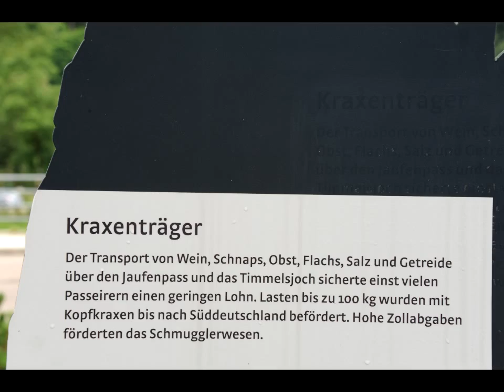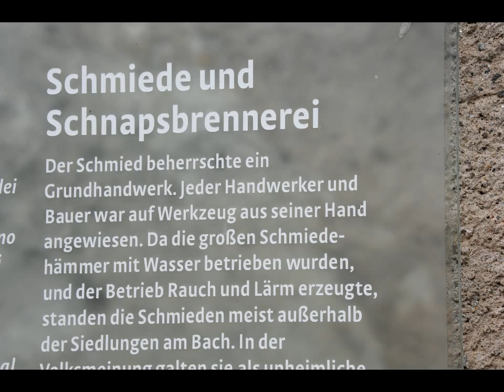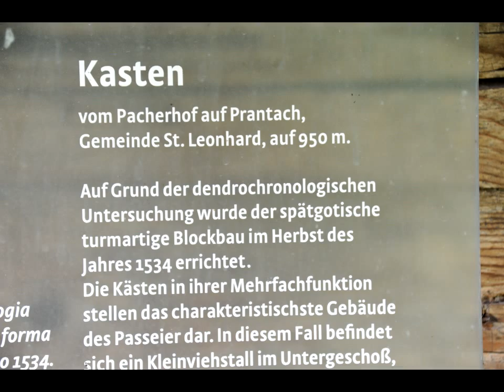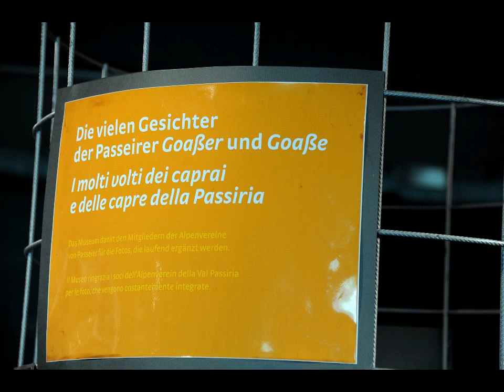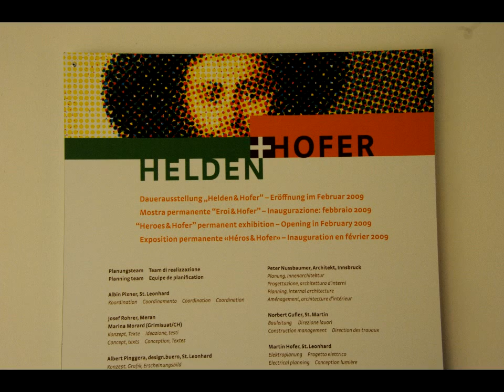MuseumPasseier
Das MuseumPasseier lädt nicht nur an Regentagen zu bewegender Geschichte ein. Öffnungszeiten: Mitte März bis Ende Oktober - Dienstag bis Sonntag von 10 bis 18 Uhr -kein Ruhetag im August und September. Das MuseumPasseier hat seinen Sitz am Sandhof in St. Leonhard in Passeier, der Heimat des Tiroler Freiheitskämpfers Andreas Hofer (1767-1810)